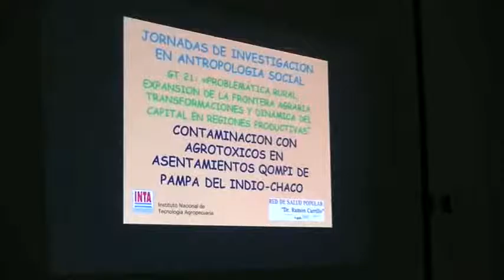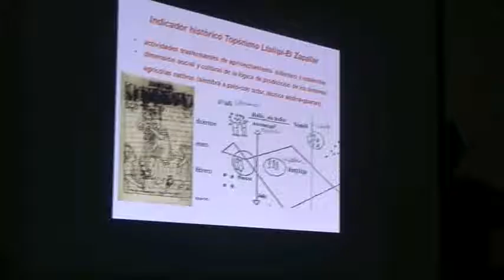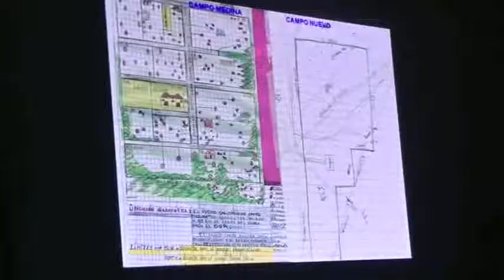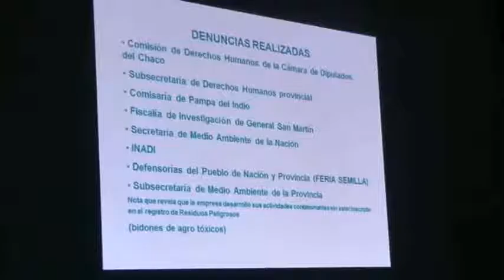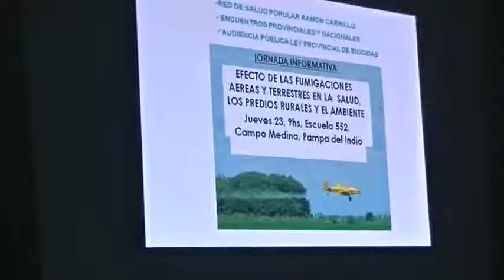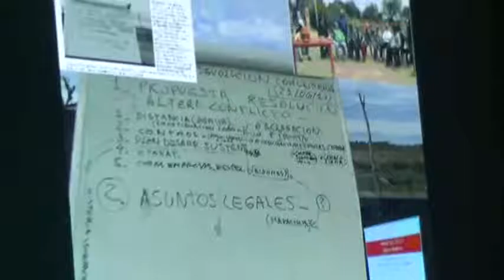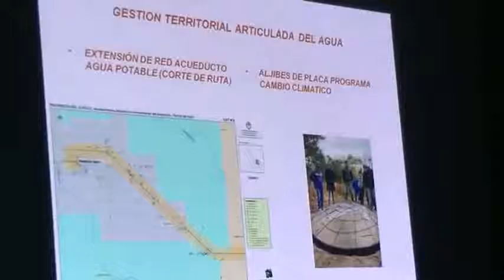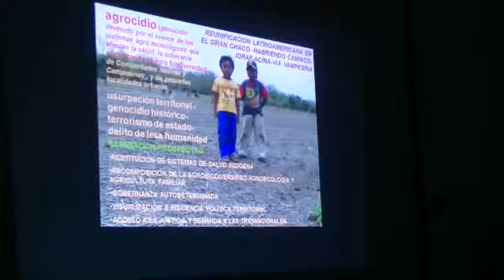JUICIO TOMATERAS: Enc.Pueb.Fumigados: RED SALUD CHACO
LO JUZGA UN TRIBUNAL...LO CONDENAMOS TODOS...!
Se llevó a cabo* en la ciudad de Goya, Ctes. el juicio por el homicidio de Nicolás Arévalo y el daño a Celeste Estévez, ambos niños de la ciudad de Lavalle que fueran intoxicados gravemente por las fumigaciones llevadas a cabo en las tomateras, propiedad del productor Ricardo Prieto, hecho ocurrido en el año 2011.
A pesar de la notable hostilidad de parte del tribunal hacia los querellantes, que muestra una vez más la condición de clase del sistema judicial, es necesario resaltar que ya es un triunfo haber llegado a un Juicio oral de estas características, en los que más allá de la sentencia -que el Tribunal postergò hasta el día 5/12 en que también se leerán los alegatos (estaba anunciada para el dia 25/11) queda más que evidenciado a través de los testimonios y la presentación de pruebas contundentes, que:
LOS AGROTOXICOS SON VENENOS Y QUE CONTAMINAN, ENFERMAN Y MATAN!!
La querella se encuentra representada por el abogado Julian Segovia, quien integra Infancia Robada, Asociaciòn cuyo referente es la Hna, Martha Pelloni, quien apoyo la causa desde un primer momento y acompaño a las familias, tanto de Nicolàs y Celeste, como del niño Josè Rivero, envenenado en el año 2012 en circunstancias similares, en el mismo paraje rural.
Como una forma de apoyar a las familias afectadas y de exigir Justicia, se llevó a cabo entre los días 25 (Goya) y 26 (Lavalle) de Nov el 2do.Encuentro de Pueblos Fumigados del Noreste, que contò con participación de compañeros de distintos puntos del país que compartieron experiencias sobre las graves afecciones a la salud y medio ambiente que causa el modelo agroindustrial basado en venenos.
*Entre los días 21-25/11-2016
Links con Informaciòn: